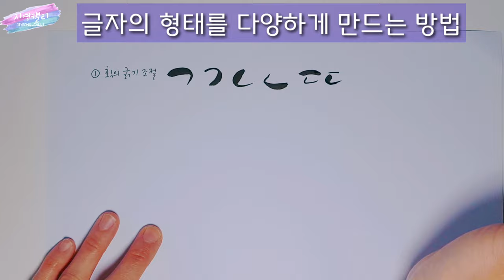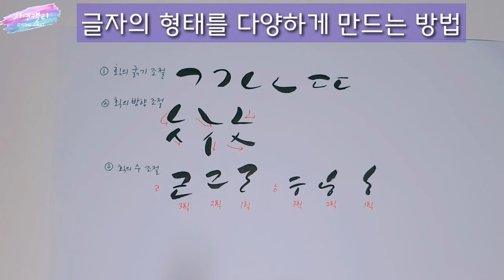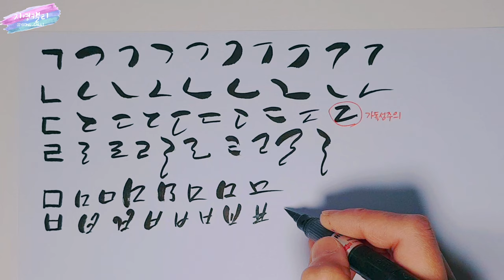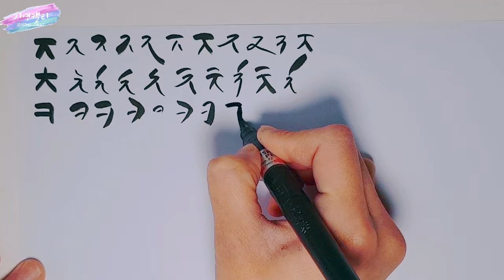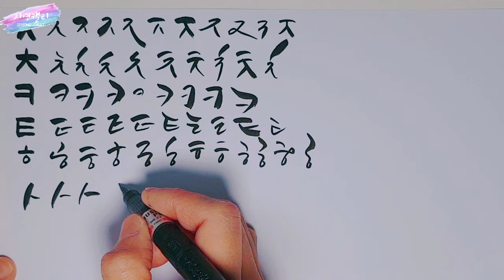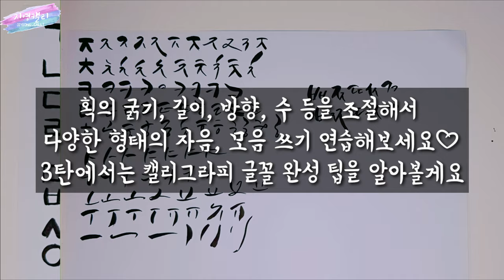[캘리그라피강의]왕초보를 위한 캘리그라피 기초강의 2-글꼴의 다양한 형태만들기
캘리그라피에 처음 접하는 초보들을 위한 기초강의를 총 3편으로 구성해보았어요.
사용하기 편리한 붓펜을 이용한 캘리그라피, 그 원리를 파악해 멋진 나만의 글씨를 만들어보세요♡

기초강의1 - 붓펜의 종류와 필압연습법
기초강의2 - 글꼴의 다양한 형태만들기
기초강의3 - 실전 캘리그라피 글꼴 완성 팁